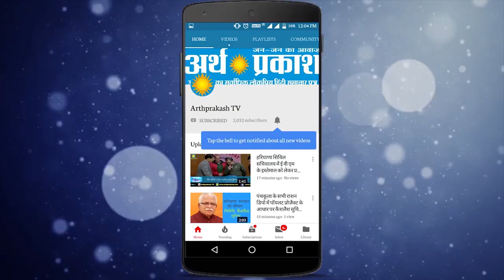प्रत्येक गांव में यूथ क्लब खोलने वाला देश का पहला राज्य बनेगा हरियाणा - खेल मंत्री संदीप सिंह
हरियाणा के खेल एवं युवा मामले राज्यमंत्री संदीप सिंह ने मंगलवार को चंडीगढ़ में वीडियो कान्फ्रेंसिंग के माध्यम से केंद्रीय युवा कार्यक्रम एवं खेल राज्य मंत्री किरेन रीजीजू के साथ बैठक की।  इस दौरान उन्होंने केंद्र सरकार से प्रदेश में और साई एवं खेल पुनर्वास केंद्र खोलने का अनुरोध किया। उन्होंने बताया कि वैश्विक महामारी के दौरान प्रदेश मुख्यमंत्री मनोहर लाल के आह्वान पर वालंटियर्स कार्यक्रम के तहत 89424 स्वयंसेवकों ने पंजीकरण करवाया जिनमें स्वास्थ्य संबंधित सम्स्याओं के निवारण के लिए 1361 डाक्टर, 1172 नर्सिस, 3003 पैरामैडिक्स तथा 237 टेलीकंसलटेंट शामिल हैं। प्रदेश में वालंटियर्स द्वारा किये गये कार्यों को देश के प्रधानमंत्री श्री नरेन्द्र मोदी द्वारा सराहना की गई है। उन्होंने बताया कि रबी की खरीद में भी इन वालंटियर्स की मदद ली गई  इसके अलावा प्रदेश के खेल परिसरों को सैनेटाइज करवा कर खरीद केंद्र के रूप में प्रयोग किया गया। उन्होंने कहा कि प्रदेश में 336 खेल नर्सरियां चलाई जा रहीं हैं जिनमें राष्ट्रीय स्तर पर उपलब्धि हासिल करने वाले योग्य खिलाडिय़ों द्वारा प्रशिक्षण दिया जाता है। प्रत्येक नर्सरी में 8-14 वर्ष तथा 15-19 वर्ष आयु वर्ग के बच्चों को प्रशिक्षण दिया जाता है। उन्होंने बताया कि अनलॉक-1 तथा 2 के दौरान केंद्र सरकार द्वारा जारी गाइडलाइन का अनुसरण करते हुए प्रदेश के खेल परिसरों में एक समय पर 8 से 10 खिलाडिय़ों को प्रशिक्षण दिया जा रहा है। सोशल डिस्टेंसिंग, सैनेटाइजेशन तथा फेस मास्क पर विशेष ध्यान दिया जा रहा है। उन्होंने बताया कि खेल एवं युवा मामले विभाग द्वारा खिलाडिय़ों के लिए चलाई जा रही विभिन्न कल्याणकारी योजनाओं हेतु ऑनलाइन आवेदन करने के लिए वेब पोर्टल बनाया जा रहा है। इससे खिलाड़ी स्कॉलरशिप, स्टाइपैंड तथा कैश अवार्ड  के लिए भी आवेदन कर सकेंगे। इस पोर्टल के माध्यम से टूर्नामेंट मैनेजमेंट सिस्टम, रिसोर्स मैपिंग सिस्टम, इन्वेंटरी मैनेजमेंट सिस्टम जैसी अनेक सुविधाएं प्राप्त हो सकेंगी। खेल राज्यमंत्री ने कहा कि प्रदेश में लॉकडाउन के दौरान खिलाडिय़ों को व्हाट्सएप, फेसबुक तथा यू-टयूब के माध्यम से उनकी कमजोरियों के सुधार के लिए प्रशिक्षण दिया गया। उन्होंने बताया कि खेलो इंडिया कार्यक्रम के तहत हरियाणा ने हमेशा अच्छा प्रर्दशन किया है। वर्ष 2017 मेें प्रदेश ओवरआल चैम्पियन तथा वर्ष 2018 व 2019 में द्वितीय स्थान पर रहा और आशा है कि प्रदेश खेलों में आगे भी अपना बेहतरीन प्रदर्शन जारी रखेगा।